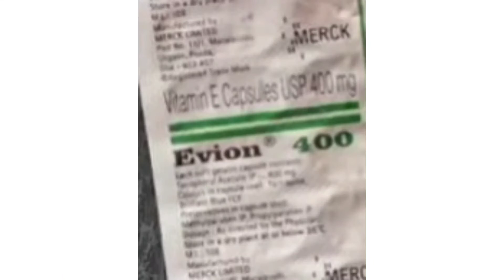pr MOISTURIZER kese banaya